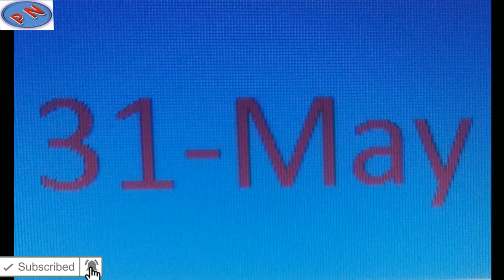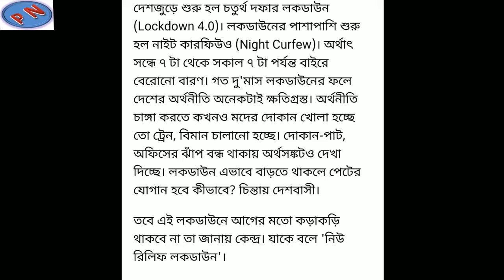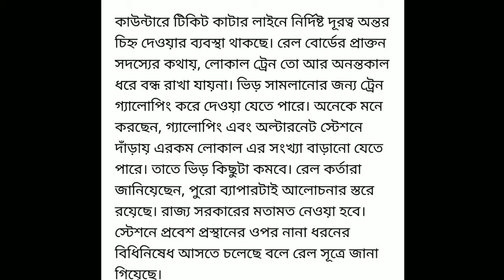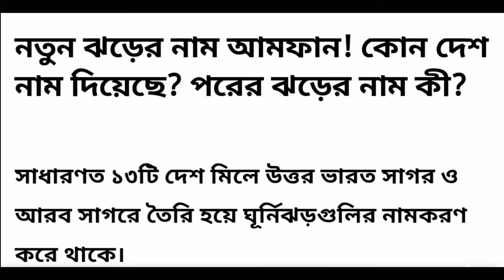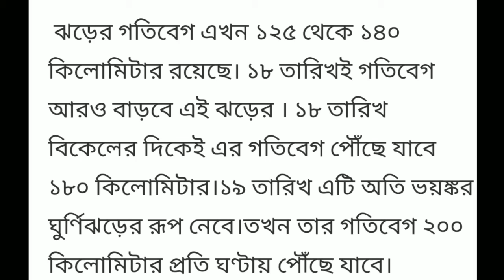আজকের তিনটি তাজা খবর একনজরে।নতুন তথ্য জানতে পুরো ভিডিও টি দেখুন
তিনটি তাজা খবর একনজরে
1. lockdown 4.0
2. amfan cyclone
3. local train ticket booking rule